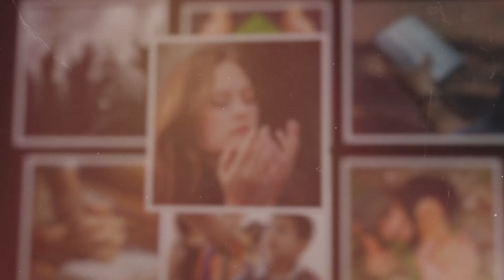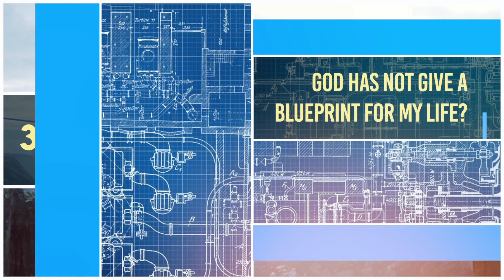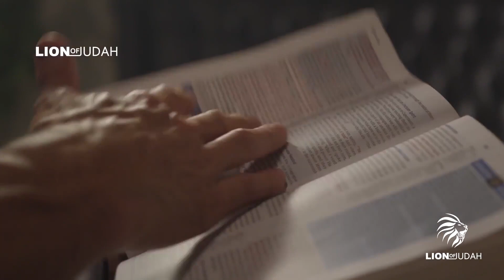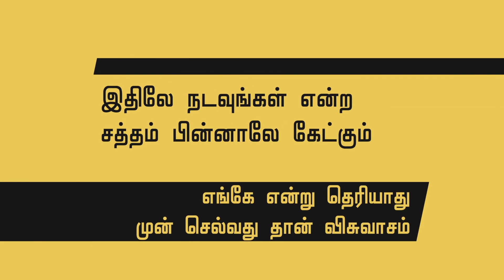என்னோட தேவ சித்தத்தை எப்படி நான் கண்டுபிடிப்பது ? || Tamil Christian Whatsapp Status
Perumparai(via)
Dindigul (Dt)

Perumparai(via)
Dindigul (Dt)